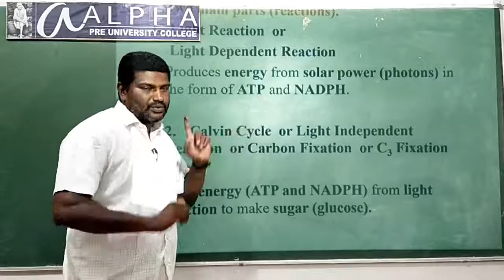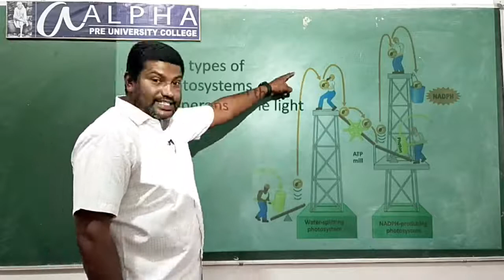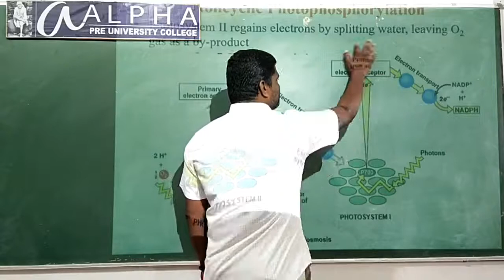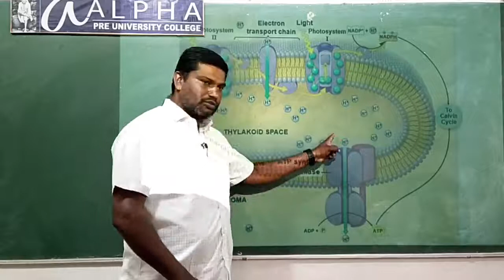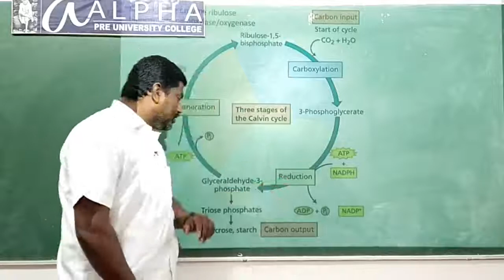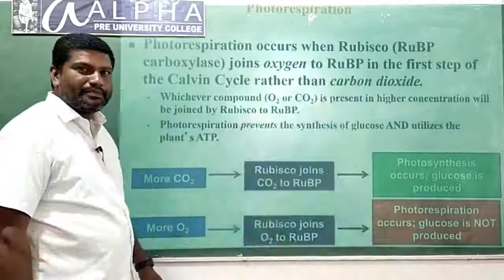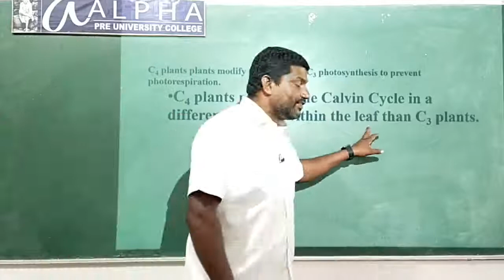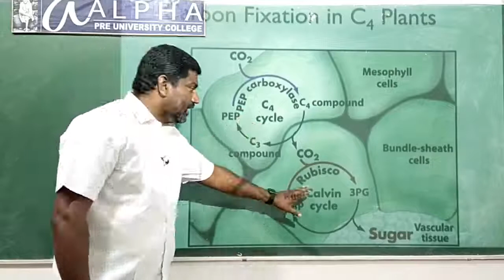Photosynthesis NCERT Biology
Class 2 By Anil Kumar